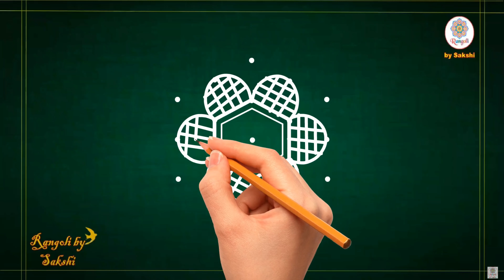Easy rangoli design with 5x3 dots || chukkla muggulu rangoli design || easy kolam rangoli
💞Hello friends.💞